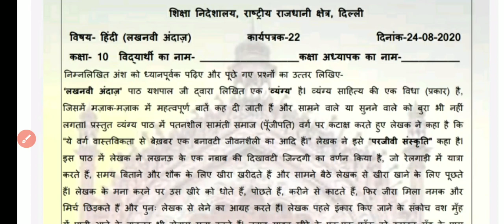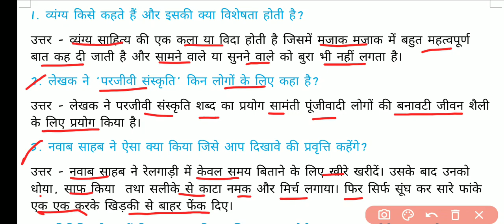Class 10 Hindi Worksheet 23 | Worksheet 23 Class 10 Hindi 26 August 2020 DOE GOVT SCHOOL DELHI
Class 10 Hindi Worksheet 22 | Worksheet 22 Hindi Class 10 24 August 2020 DOE GOVT SCHOOL DELHI
Class 10th : सब्जेक्ट : हिन्दी Hindi || Doe WorkSheet-22 Solution|| 24 August 2020 || Subject : Hindi हिंदी  Topic : Worksheet Hindi
24 August 10 class worksheet 22
24 August 10th class worksheet 22
24 August worksheet 22  24 Aug worksheet 22 Hindi
Hindi hindi me class 10 worksheet 22 Hindi doe worksheet Doe worksheet 10th class
class 10 worksheet Hindi
Hindi class X worksheet Hindi,
class 10 ki worksheet 22 24 Aug doe worksheet class 10
class 10 worksheet 22 आज की सारी Worksheets के लिंक Date 24 August 2020 :All DoE worksheet
10th class All DoE worksheet Solution
Class 10 Hindi Worksheet 22 | Worksheet 22 Class 10 Hindi 24 August 2020 DOE GOVT SCHOOL DELHI